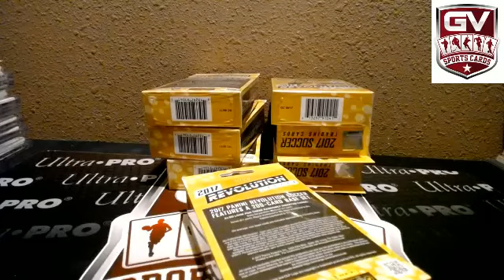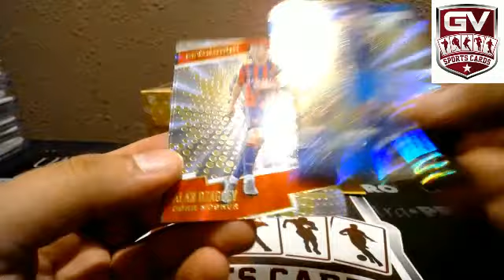2017 Panini Revolution Soccer EXCLUSIVE Sealed Hanger Box-2 VORTEX+3 SUNBURST - cowboys4life